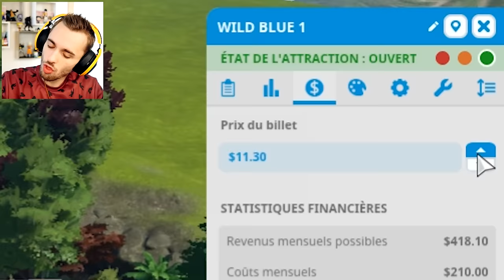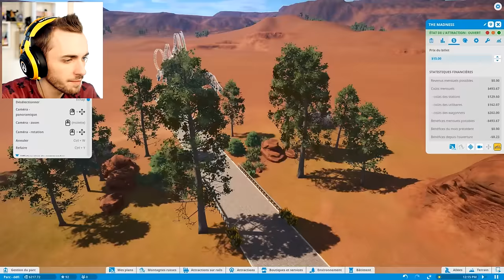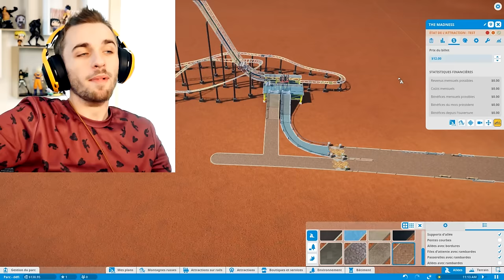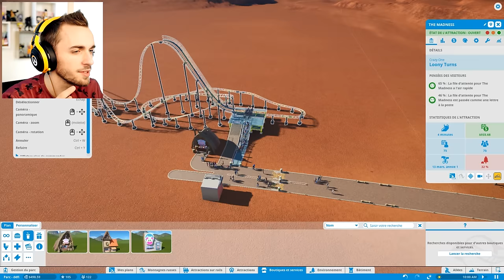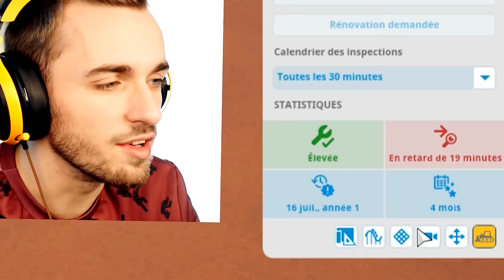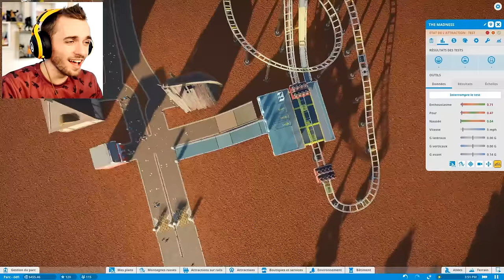CRÉONS LE MEILLEUR PARC D'ATTRACTION DU MONDE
Faisons fortune en construisant le nouveau Disneyland.